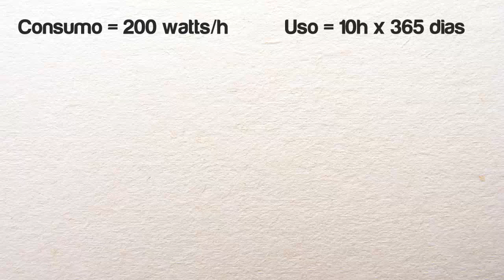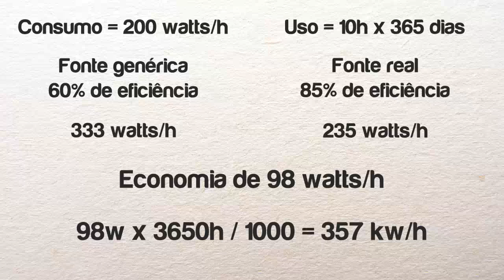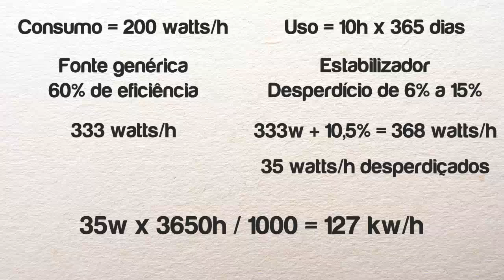Como economizar R$ 200,00 de energia no PC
Aprenda quais são os vilões do consumo de energia no seu PC e saiba como contornar este problema que manda seu dinheiro pelo ralo todos os dias.